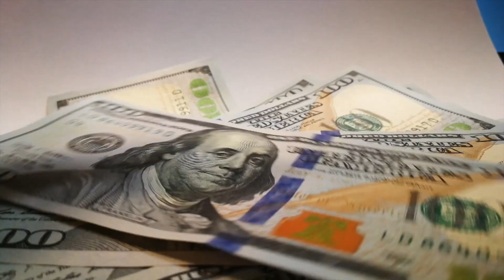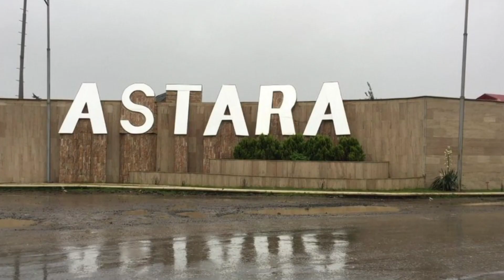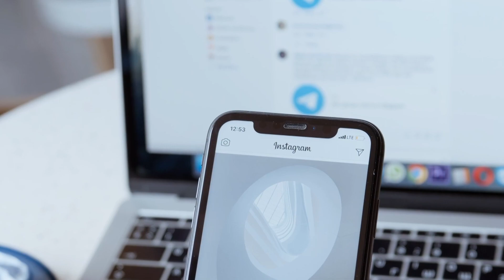BNMİ - nin keçirdiyi əməliyyatlar zamanı 47 kq narkotik vasitə dövriyyədən çıxarılıb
Baş Narkotiklərlə Mübarizə İdarəsinin keçirdiyi növbəti əməliyyatlar zamanı narkotiklərin satışını həyata keçirən şəbəkəyə daxil olan daha 28 nəfər saxlanılıb, onlardan 47 kiloqram narkotik vasitə aşkar edilib.